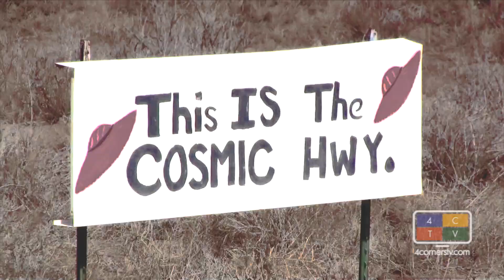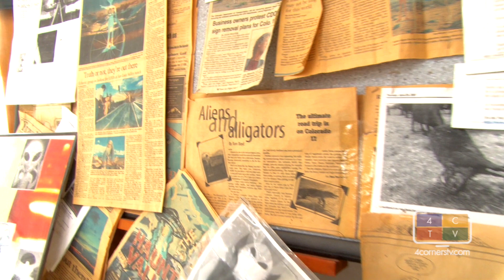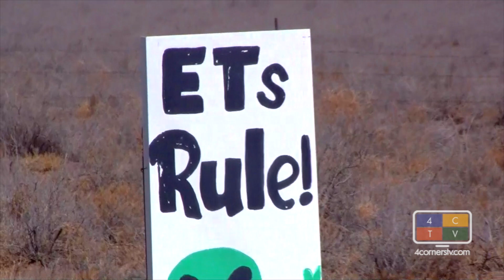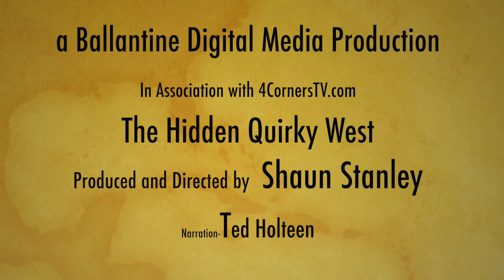UFO Spotting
Peek into Saquache County, home of the most UFO sightings in the USA and the only UFO watchtower in the world.